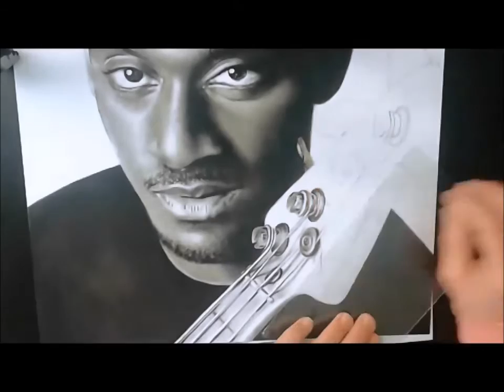Ritratto dry brush - Marcus Miller - Ooh - feat. lalah hathaway(speed drawing portrait)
Materiale: colore ad olio nero, pennelli, gomma pane, gomma elettrica.